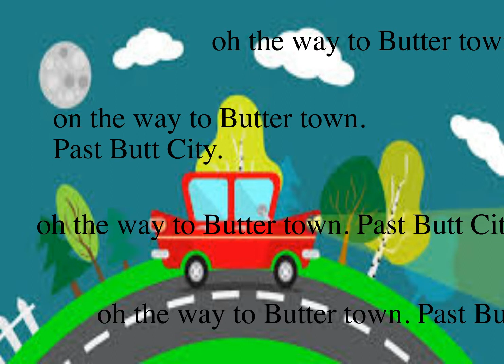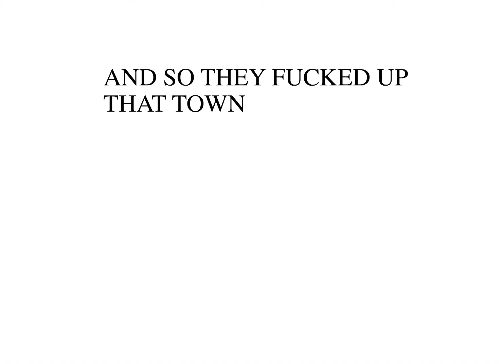ROAD TRIP BUDS